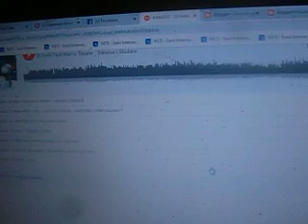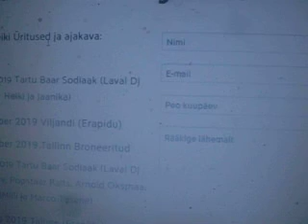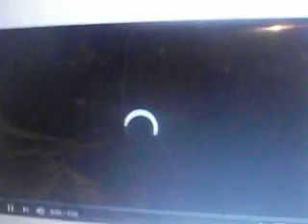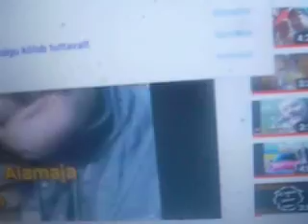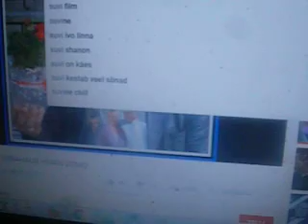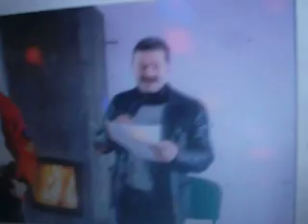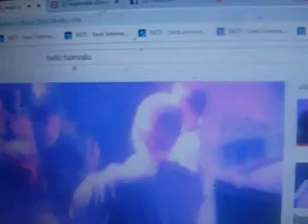Hillar Kohv soovitab: Kutsuge DJ Heiki Hainsalu esinema! Peod, showd, pulmad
DJ Heiki Hainsalu on mees nagu orkester, sest ta teeb kõike- DJ- na õhtujuht, teeb showd ja laulab, on pulmaisa, kirjutab laulusõnu ning teeb kõike, mida temalt showmehena soovitakse.
Heiki Hainsaluga esinevad soovi korral ka Hillar Kohv, strippar Marco Tasane, popikoon Arnold Oksmaa, kasatšoki Jüri, Raits jt.
56181139
DJ Heiki kodulehelt saate samuti üritust broneerida ning samas näha ka broneeritud üritusi. Soovitav oleks nädal aega üritus varem ette broneerida.
DJ Heiki läheb meelelahutajana juba 26. aasta.